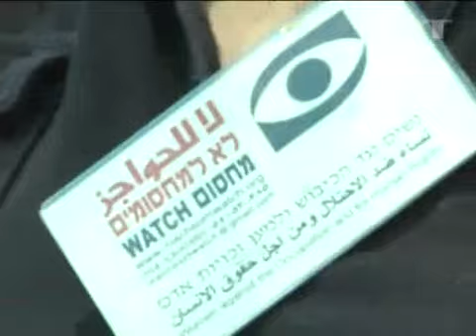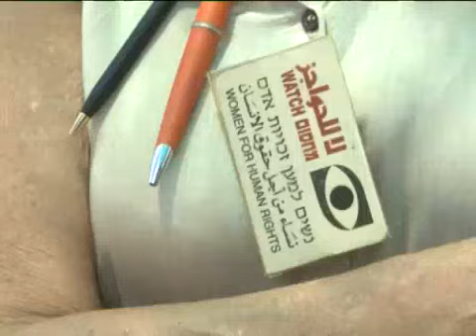Aug 18, 2012 Israel_Palestinian Muslims denied entry into Jerusalem for prayer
People at the Qalandi checkpoint at the Ramallah-Jerusalem border crossing want to pray, but soldiers stand in their way. Every day this scene is played out at checkpoints throughout the Palestinian West Bank, but at this time of year, during the holy month of Ramadan, it is at its most brutal.

"They treat us like dogs. I have been here since 5:30 in the morning and now it's 12:30. Seven hours I'm here and they won't let me cross", says Muhamad, a Palestinian worshipper.

With a nod of the head or the wave of an arm, an Israeli soldier says who can pray and who cannot. It is a distressing scene for those who wait.

Palestinian worshipers desperate to get to Jerusalem have been standing, pushing and shoving here for hours. Many have already been through several checkpoints.

"It is of course done in order to retain order, order is very important, control over the Palestinians is very important because that's how you can take control over their lives", says Ronnie Hammerman from Machsom Watch human rights group.

The Al Aqsa Mosque is the third holiest place in Islam. On Fridays - the holy day - hundreds of thousands of worshipers from across the West Bank and East Jerusalem make their way here.

Human rights groups say the checkpoints have eased up this year, but in the past Israeli soldiers would ride on horseback into the crowds and use tear gas on fasting worshipers.

"We have found that people who are considered dangerous during the rest of the year are suddenly allowed to cross during Ramadan because they're above 40 years old. It means they stop being a terrorist for a short while. It's absurd and it shows there is no security problem", Tamar Flishman from Machsom Watch told RT.

But Israel says its checkpoints are here for just that reason.

The army says it wants to avoid trouble by making sure men between the ages of 12 and 40 do not pass unless they have special permission, which sometimes takes weeks to organize.

The influx of hundreds of thousands of Palestinian Muslims into Jerusalem sends an unmistakable message to Israelis that Jerusalem is not an easy matter.

For those who make it through the Israeli barriers it is a small victory.

"The other soldier saw me pass. They suspect that I'm going without permission and they catch me from behind and started to talk bad things about me, 'Why you do that? You must wait', and I started to shout, 'let me go because I have permission.' The soldier said 'No, we have to check you'. I said 'The officer checked me and you don't have to check me again'", explains Arafat Abu Ras, a Palestinian worshiper with permission to enter Jerusalem.

Those who do not make it through simply bow their heads in prayer and silent defiance. They know another degrading struggle lies ahead next week.